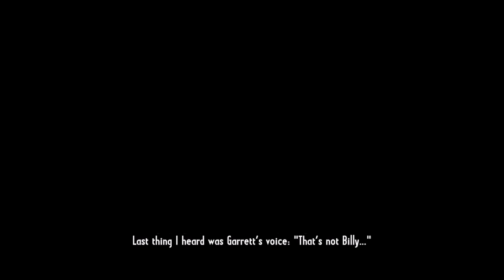Let's Play Call of Juarez #1: We don't speak during the first cut-scene!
(We promise, the later episodes are better. At least, in our opinion)

New call of Juarez: Gunslinger every Thursday until we complete the game (If we can)

This is the first episode in a (hopefully) weekly series in which we play through the entirety of Call of Juarez: Gunslinger.

If you liked the video, do whatever you want! (I don't think we need to patronize you by assuming you wouldn't have watched the others unless we told you to)

If anyone's feeling generous, send me a game or card or something on steam (if I like the game, I may even make a video on it):

If for some reason you've made it to this part of the description, comment "What a wacky wild west adventure!" You people are the real MVP's.